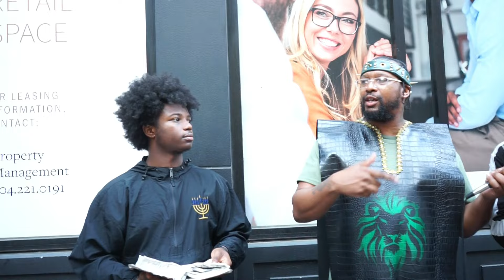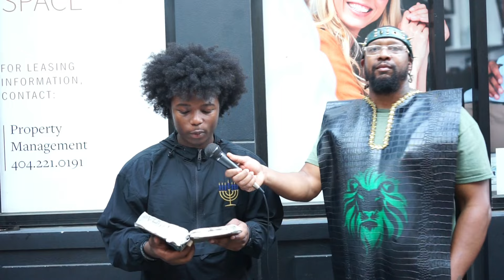Sister breaks down in tears after hearing this truth!! And Portugal dog gets judgment